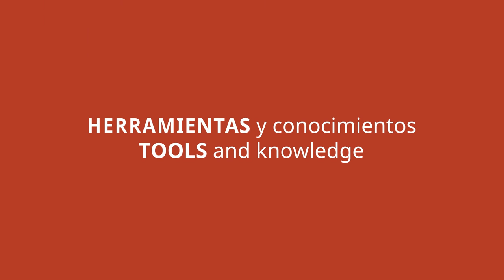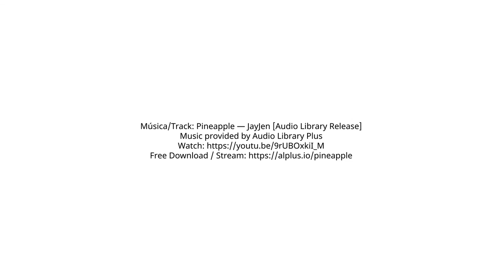Recomendaciones de Genner Llanes-Ortiz para el Decenio de las Lenguas Indígenas (2022-2032)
Perspectivas de Genner Llanes-Ortiz, compartidas durante la Conversación en Línea: Cómo el activismo digital de lenguas indígenas puede desempeñar un papel en la próxima Década Internacional de las Lenguas Indígenas (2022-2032)